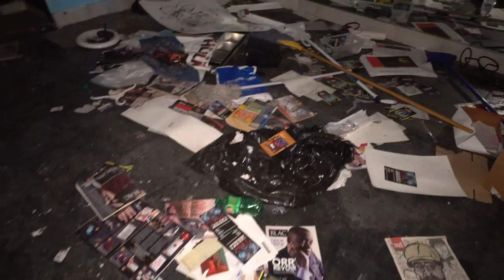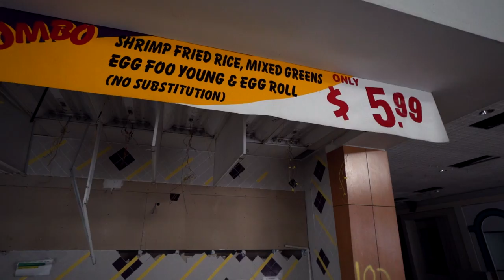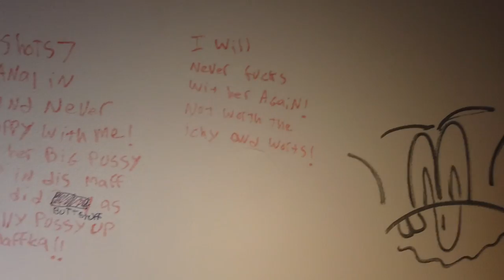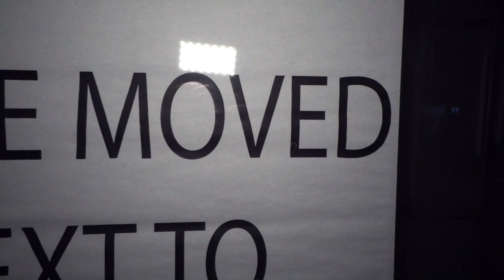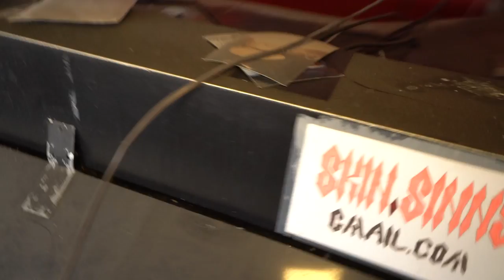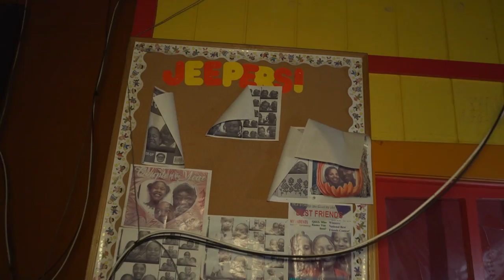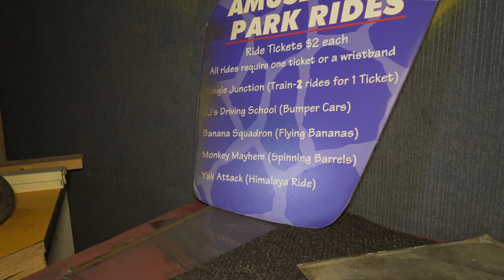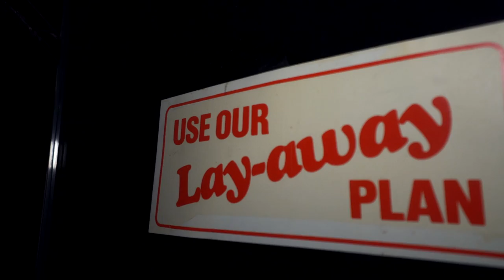ABANDONED NORTHLAND MALL | AMERICA'S FIRST MALL EVER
The first mall in the world lies abandoned outside of Detroit, Michigan. It was also the largest in the world for many years.